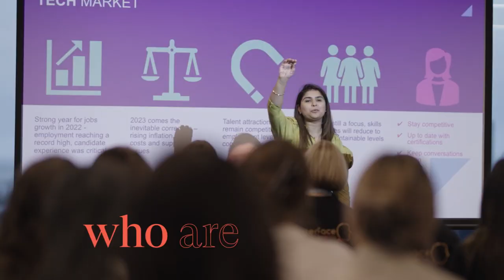Girls in Tech 2023 Career Kickstart - 28th February 2023